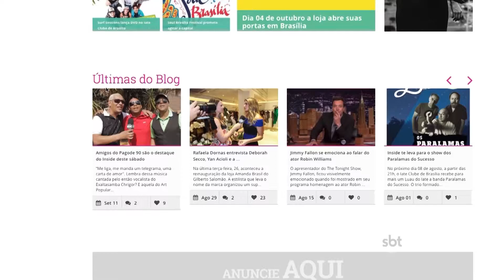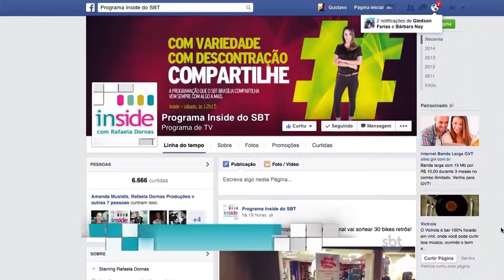Programa Inside 07 02 15. Suvaco da Asa Brasília 2015